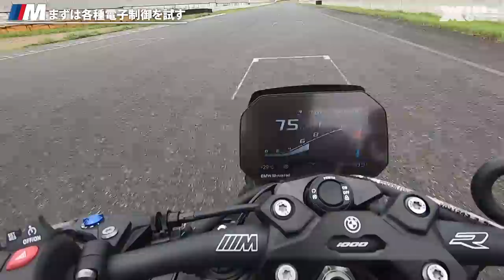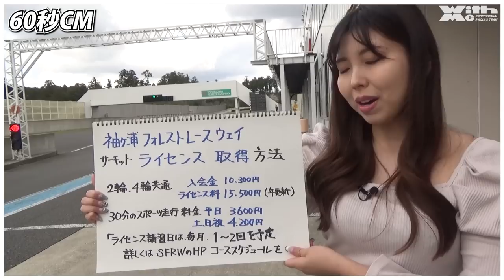サーキットで真の実力を発揮できるか！？M1000Rでウィリー＆ストッピーそしてコーナーガチ攻めで限界を探る｜BMW Motorrad M1000R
いよいよM1000Rをサーキットへ持ち込んで限界走行いきます
ストリートファイターにも関わらずサーキットでないと発揮しきれないその実力
英語のマニュアルにはクルーズコントロールは20-210km/hと書いてあるが誰が210km/hで”クルーズ”をするのか

◯袖ヶ浦フォレストレースウェイ ライセンス取得◯
【2輪・4輪共通】
入会金（初回のみ）￥10,300-
ライセンス料（一年間）￥15,500-
スポーツ走行料金
平日　　　3,600円-(4輪35台/2輪40台)
土日祝日　4,200-円(4輪35台/2輪40台)
▽袖ヶ浦フォレストレースウェイライセンス取得については以下のリンクからご覧ください

番組の応援サイト‼MOTOR STATION TV有料版コミュニティ【MSTV製作委員会】が発足しました‼
こちらでは月額1000円の制作サイドに一歩寄った情報を配信しております。
こんな動画を作って欲しいなどリクエストBOXなどもありますので応援しくださる方は、下記リンクから詳細ご確認いただけますので是非たくさんのご参加お待ちしております‼

MSTVでは、番組スタッフ募集中。ビデオ編集、ビデオカメラクルー、2023年チャレンジ女子アナ、男子キャスターを募集します。